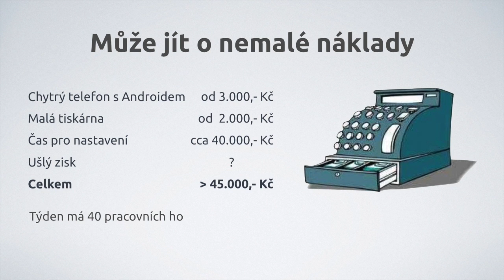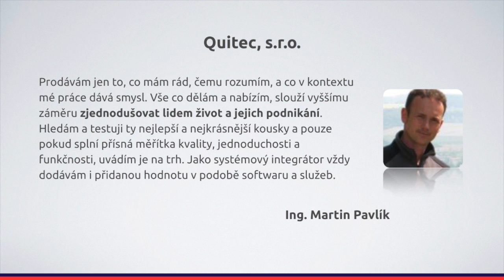Kolik skutečně stojí EET? | Reportáž | DiamDavid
Celý článek najdete na:
Ať už s elektronickou evidencí tržeb souhlasíte nebo nesouhlasíte, pokladní systém by měl především sloužit obchodníkovi. Kde hledat pomoc, aby vybraná pokladna skutečně sloužila a nebyla zbytečně drahá?

Se zákonem o elektronické evidenci tržeb se objevily firmy, které vyvinuly software splňující podmínky zákona. Je to logické, viděly přicházející obchodní příležitost. Po technické stránce odvedly dobrý kus práce – tedy alespoň většina.

Internet, časopisy, bilboardy zaplavily inzeráty a reklama na skvělá řešení EET. V praxi to však znamená spousty otázek.

Asi nejviditelněji se k tomuto tématu na internetu vyjádřila mladá podnikatelka Klára Novotná, která si na YouTube říká „Drzá Klára“.
Jen kvůli EET zavést pokladnu?
Osobně nesouhlasím s EET. Z mnoha úhlů pohledu je to neomluvitelná systémová chyba. Nechci se zde rozepisovat o těchto pohledech.
Jsem však přesvědčen, že kvalitní pokladní systém obchodníkovi poslouží i bez EET. A dokud je platný zákon o EET, je nutné ho také respektovat.

Při našem pátrání po řešení jsme našli českou společnost QUITEC, s.r.o., která má více než patnáctileté zkušenosti s pokladními systémy a servisem pro uživatele. Při natáčení video reportáže jsme je i několikrát zastihli zrovna při poskytování servisu. Nadchli nás stejně jako své zákazníky, proto je doporučujeme i vám.